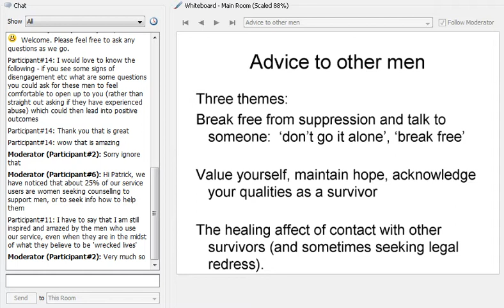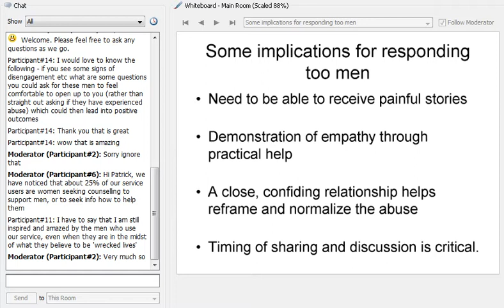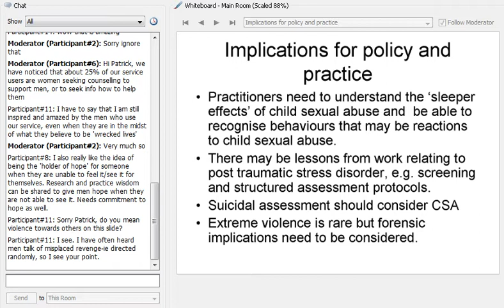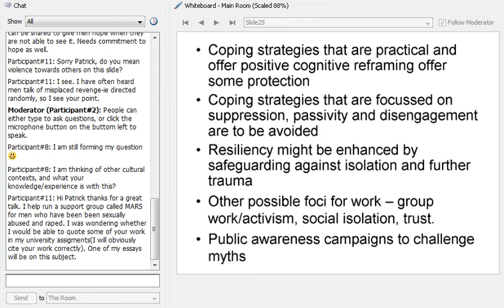Men coping with the effects of sexual abuse, part 4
Men coping with the effects of sexual abuse: Research findings and practice implications. A 60 minute presentation with powerpoint, drawing on research looking at Australian men's responses to and methods of coping with experiences of childhood sexual abuse. Includes discussion of implications for current practice.